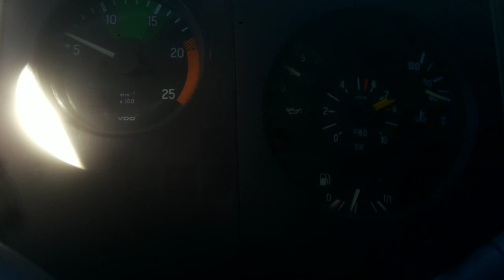Posições marcha 1935 Indo p burracharia